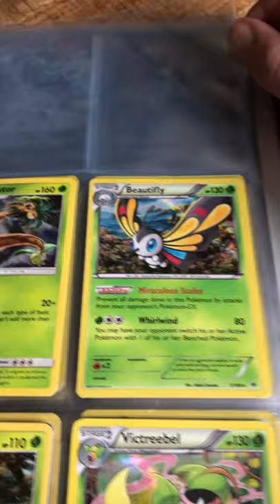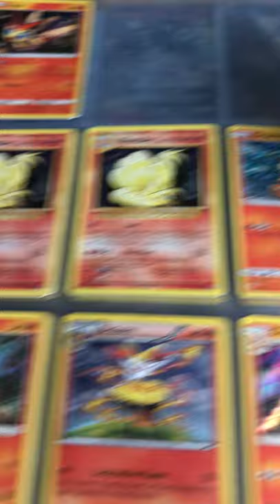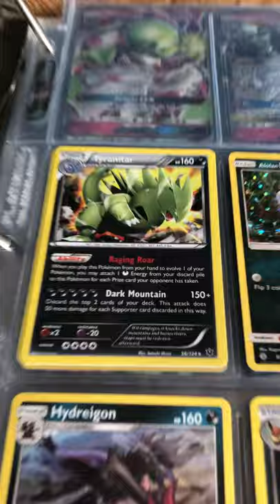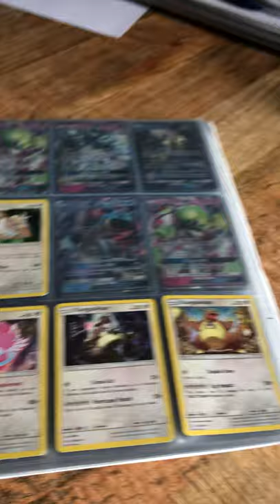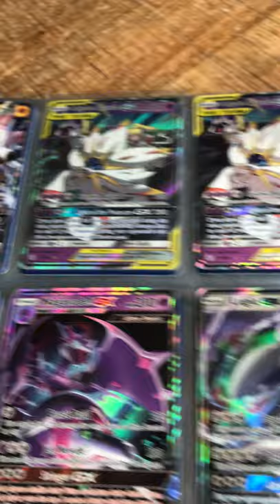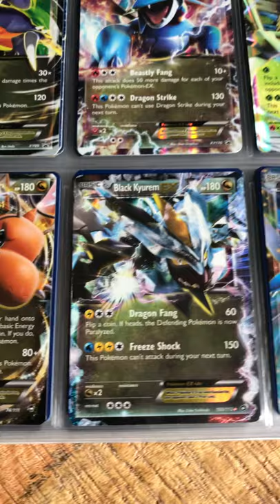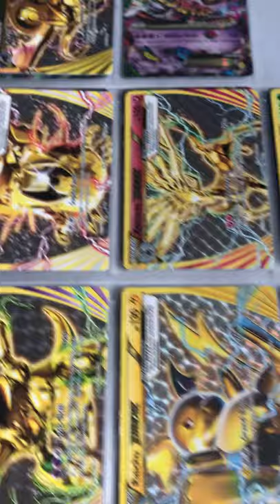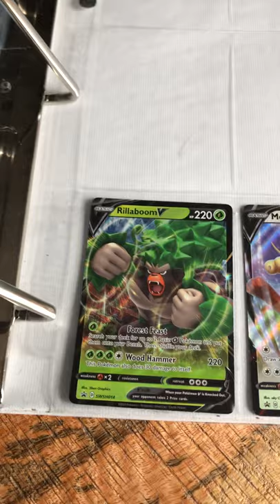my Pokémon cards binder ultra rare